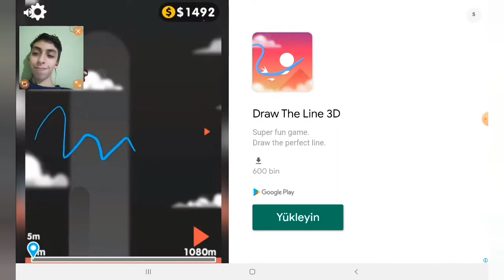TANK HERO ÇOK ZOR YA